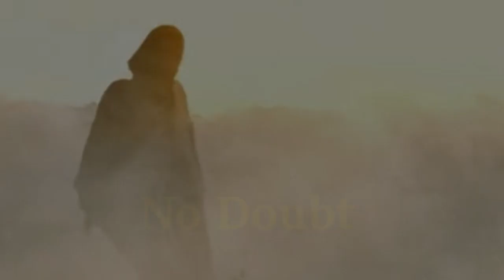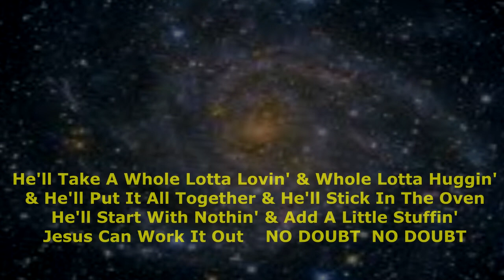DRB's No Doubt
A song to shout out and dance to...